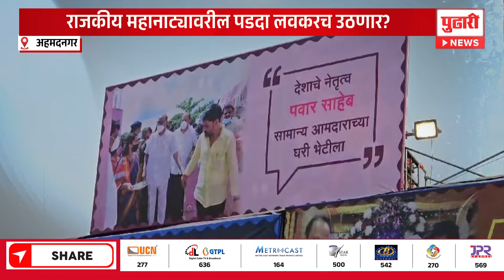Pudhari News | निवडणुकीच्या तोंडावर निलेश लंके पक्षांतर करणार ? | amol kolhe on nilesh lanke